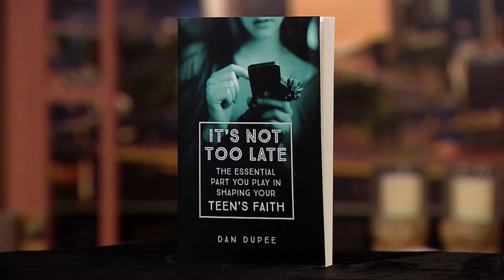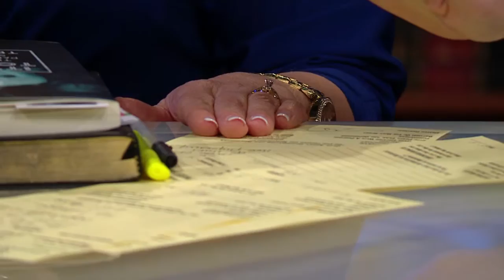Real Life 360 5/9/2016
On today’s Real Life 360, Hannah Schaefer sings “Beautiful Life” and Amy and Anna talk with Author Dan Dupee about shaping your teen’s faith in his new book “It’s Not Too Late”